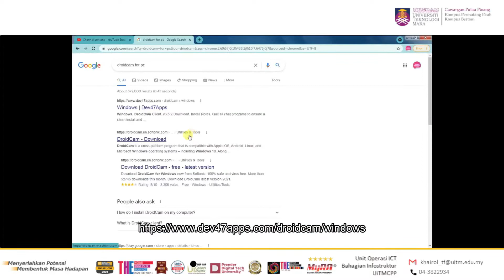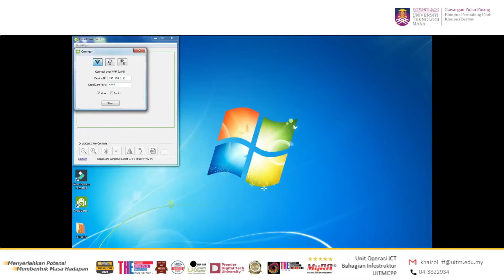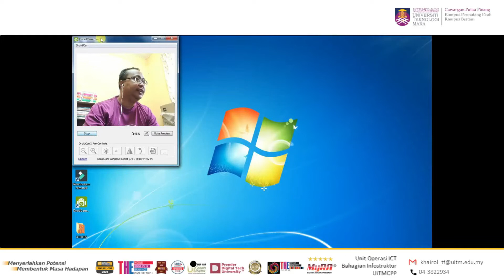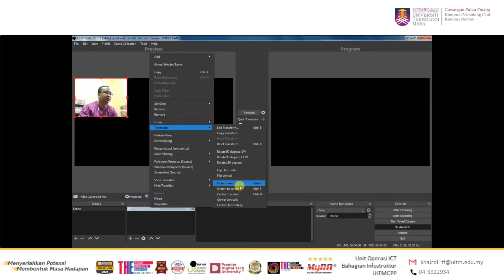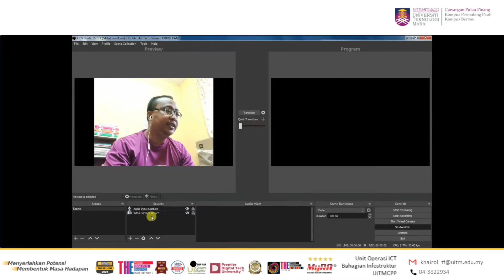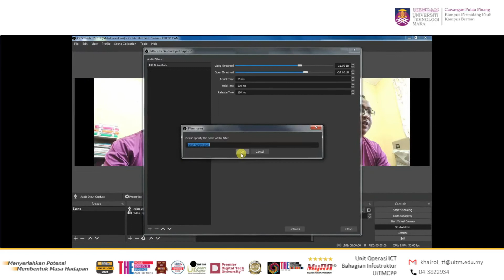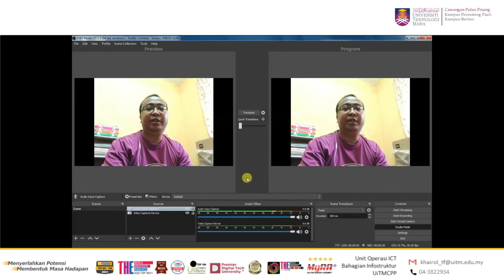OBS - Penggunaan DroidCamApp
Pengajaran menggunakan DroidCamApp di OBS